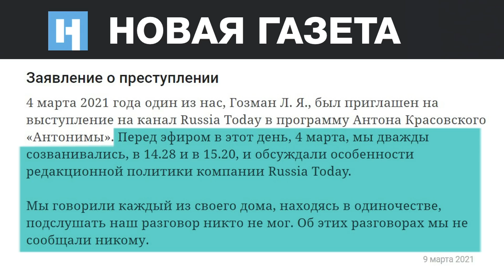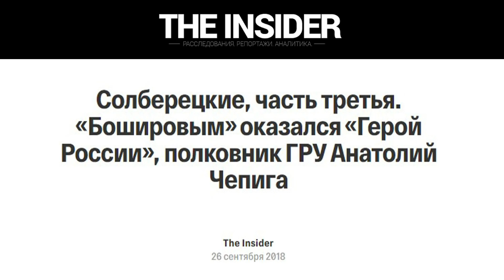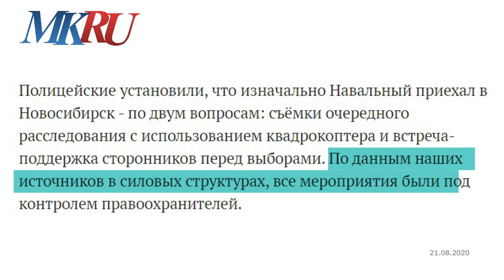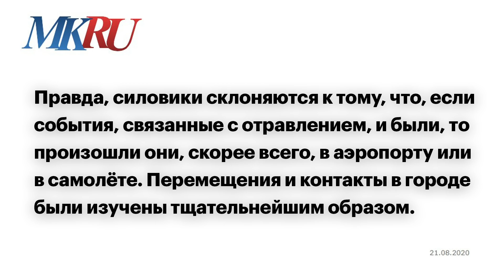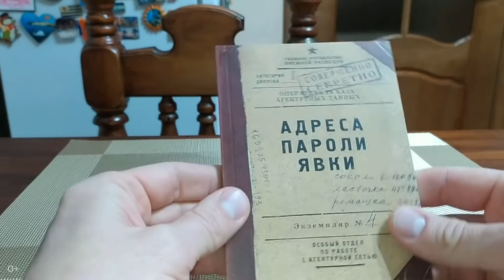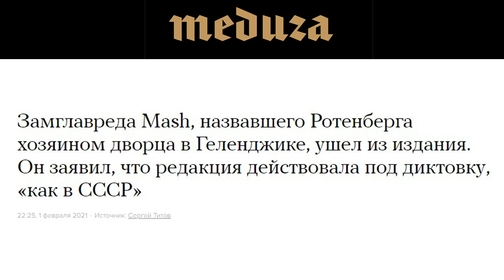Как силовики дружат с пропагандистами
Есть в России одно фантастическое явление — дружба пропагандистких СМИ и силовиков. Благодаря этому мы регулярно видим сливы конфиденциальной информации, когда в стране происходят значимые общественно-политические события. «Журналисты» публикуют и ссылаются на частные телефонные разговоры, маршруты слежки сотрудников спецслужб за политиками, как это было в случае отравления Алексея Навального «Новичком».

Как дружат СМИ и силовики — в новом видео.